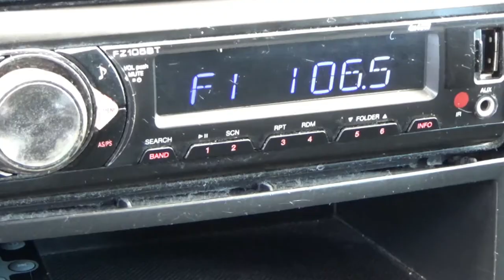Peugeot / Partner / 2017 - 7155